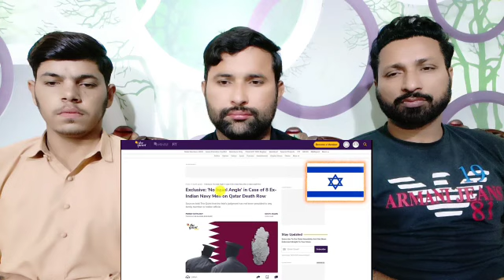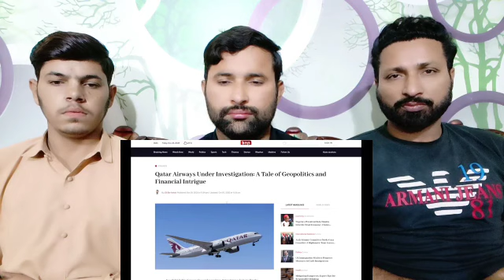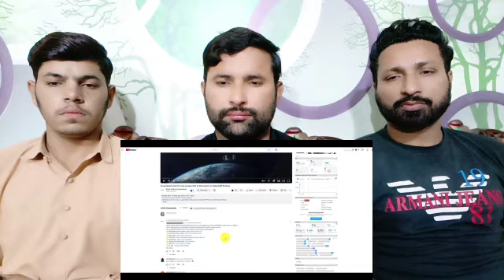Good News for India as Qatar Accepts India's Appeal in Navy Officer Death